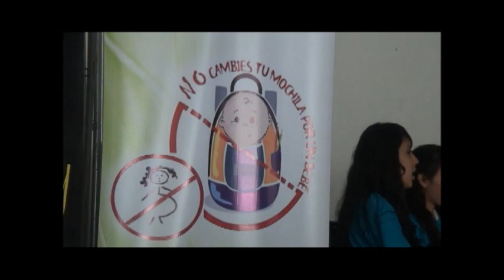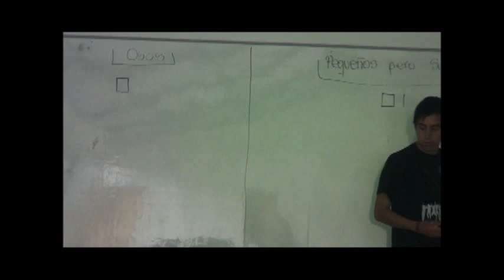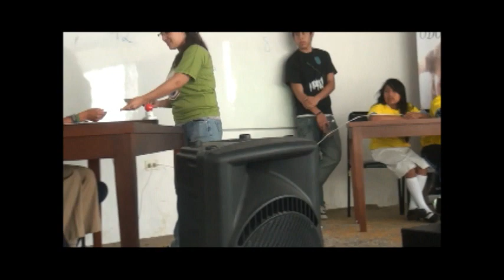Tecnológico Baños-Taller prevención del embarazo.wmv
Taller dictado por funcionarios del hospital de Baños